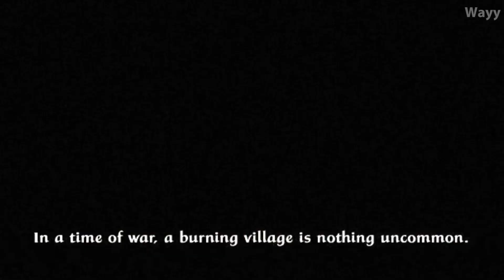Chapter 1 : Daughter of the Hagakure | Hard | Tenchu: Fatal Shadows | Grand Master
Naration:

Countless days have passed since Ayame left her home. As an agent of Gohda, she was charged with watching over the lands. More than 300 milestone have passed her by. Billowing smoke, raging fire; A lonely village, pillaged and burned. This is where the path has led Ayame. In a time of war, a burning village is nothing uncommon. However, the bodies among the ashes catch Ayame's eye. A ninja, and another, and another... Intuition? Or just a hunch?
Without knowing why, she is overcome with a sense of urgency. Ayame rushes into the village...
This tenchu ​​series is a transition from Tenchu ​​Stealth Assassin (Tenchu ​​1) to Tenchu ​​Wrath of Heaven (Tenchu ​​3)

In a turbulent era of feudal warfare, Rikimaru and Ayame, two skilled ninjas hailing from the Azuma Ninja Clan, embarked on a mission to rescue Princess Kiku, the cherished daughter of Lord Gohda, from the clutches of Lord Mei-Oh. Tragically, during their escape, Rikimaru became ensnared in a perilous rockslide while attempting to safeguard Ayame and Princess Kiku. To this day, Rikimaru remains missing, leaving a void within the Azuma Ninja ranks.

Despite the loss of their comrade, the land of Gohda managed to regain a semblance of tranquility following Lord Mei-Oh's assault. Ayame, dutifully serving as an agent of Lord Gohda, continued to patrol and safeguard the expansive territory diligently. One fateful day during her travels, Ayame stumbled upon a desolate ninja village, a place that had suffered utter devastation. Although she held hope of finding survivors, her arrival proved to be too late. The ninjas of Hagakure, in their final moments, whispered the enigmatic word "Kuroya."
Mission Description:
Go to the hearth of the village. A new enemy awaits. Strike at them from the shadows.

Tips:
1) Use R1 Button to Avoid Fall Damage and Silent Movement on the water
2) You can skip kill animation, Use O Button
3) Use double click square between two enemies for stealth kills
4) You can use Caltrops or smoke bomb when fighting Rin
5) Use R2 Button to Lock Rin while Observing her's Attack
6) Use L1 Button to Lock Rin while Attacking Rin

🕒Timestamp:
00:00 - Mission Description
00:57 - Item Select
01:10 - Gameplay
06:01 - Scene 1
07:16 - Fight Rin!
08:56 - Scene 2
09:46 - Score Mission

NB:
- If you completed this mission by killing all 13 enemies you will then go to CHAPTER 2-2 : DETERMINATION.
- If any enemies were left standing you’ll go to CHAPTER 2-1: DEPARTURES.
Another Video:

Tenchu : Fatal Shadows

Tenchu : Wrath of Heaven